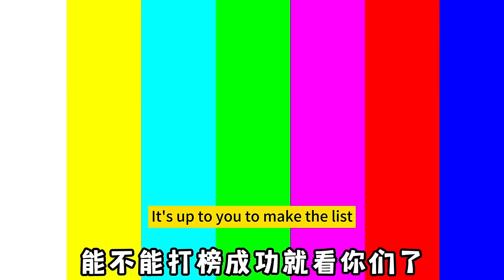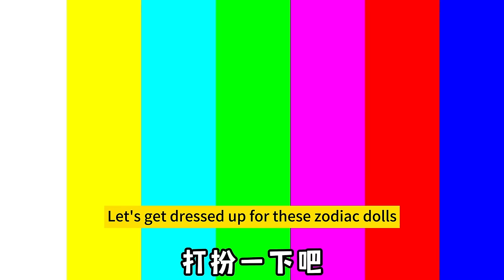Hilarious treasure hunt! After washing the mango core, it turns into a puppy! Furry and feels great